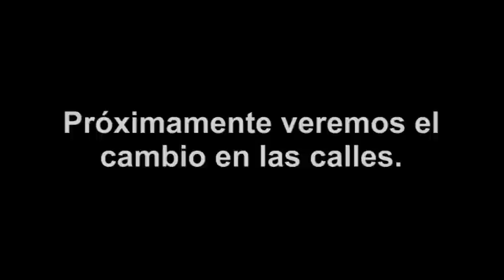¿Qué está pasando en Málaga?